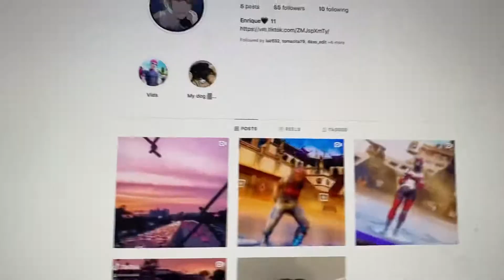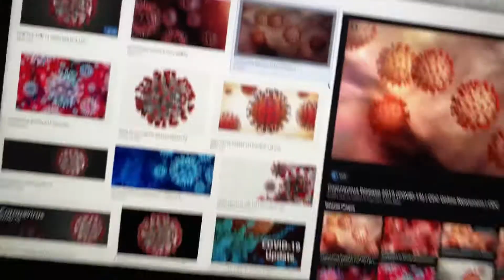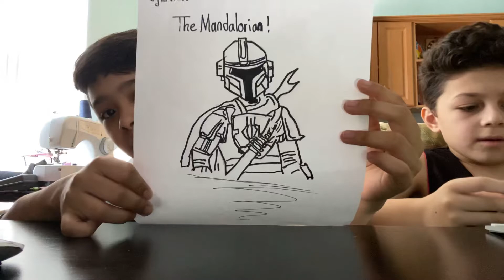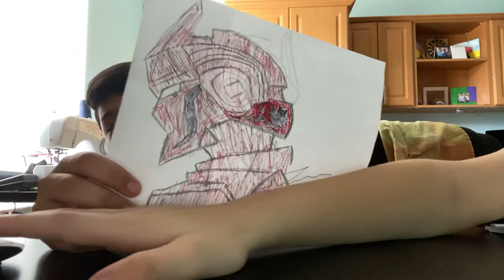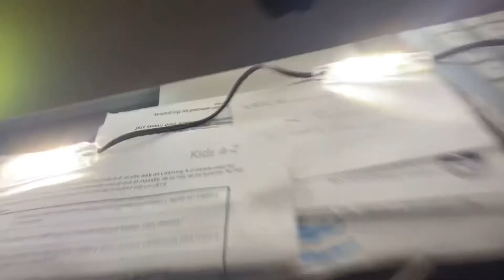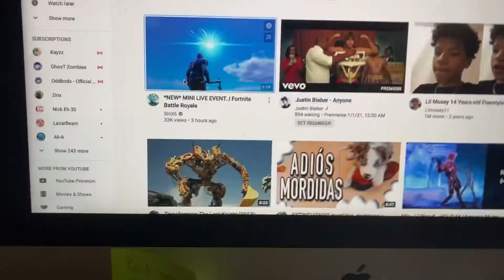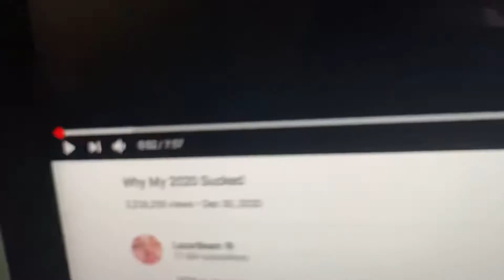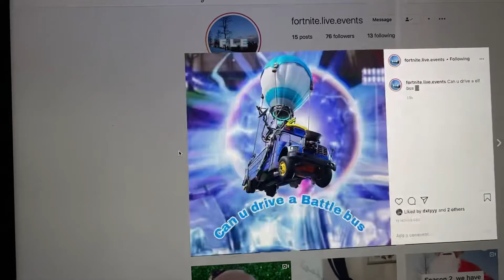2020 sucks and what good of 2020